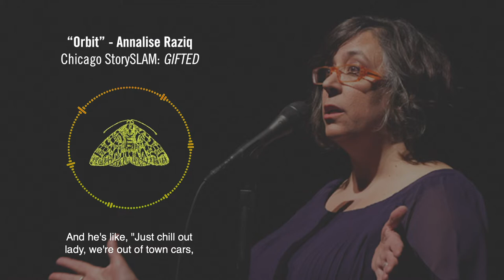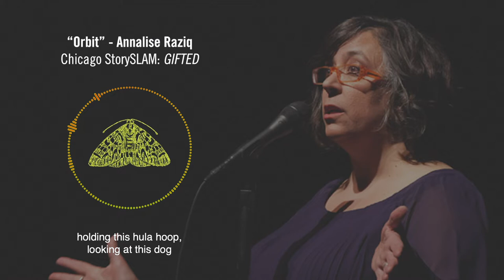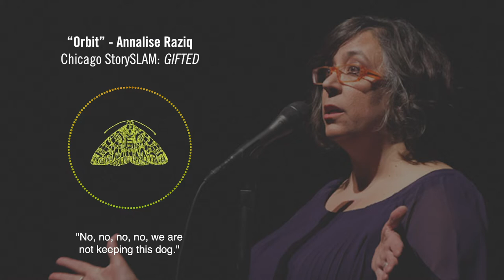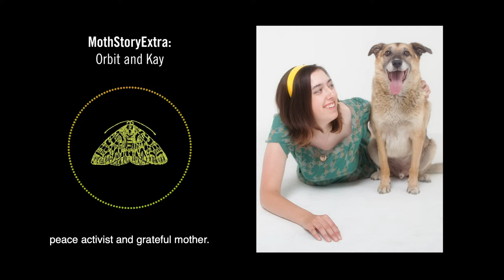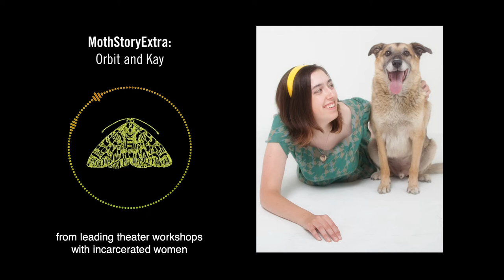All Together Now: Fridays with The Moth - Annalise Raziq & Wilson Portorreal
Each Friday in December, The Moth will release a series of episodes from All Together Now: Fridays with The Moth—a 17-week podcast series that aired in the summer of 2020.

This episode kicked off May's theme of "Identity" with two stories about what our pets can teach us about ourselves.

Hosted by a diverse array of Moth community members, All Together Now: Fridays with The Moth features a range of stories from predominantly Black storytellers. Every episode ends with special prompts and questions to spark conversations. Created as an answer to those quarantining due to the COVID-19 pandemic, All Together Now: Fridays with The Moth served as a way for our listeners to gather their friends and families whether they're near or far, to come together virtually every Friday and enjoy the power of true, personal storytelling with The Moth.

This episode was hosted by Catherine Burns The Moth's Artistic Director.

Storytellers: Annalise Raziq and WIlson Portorreal.